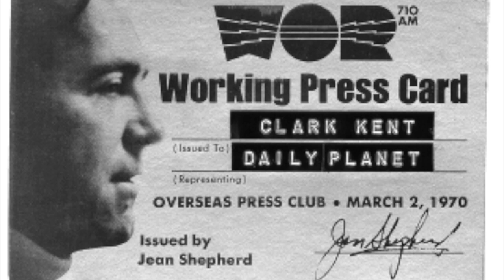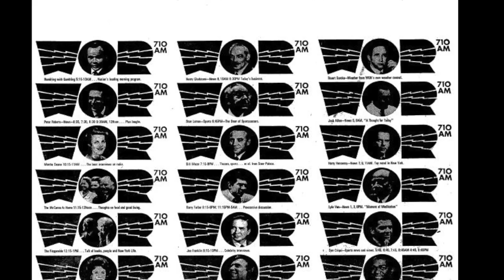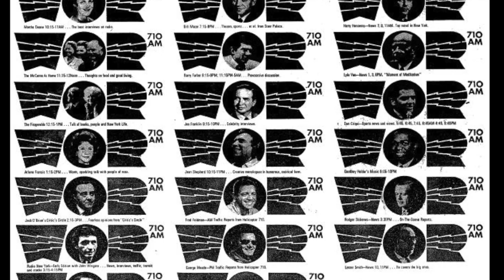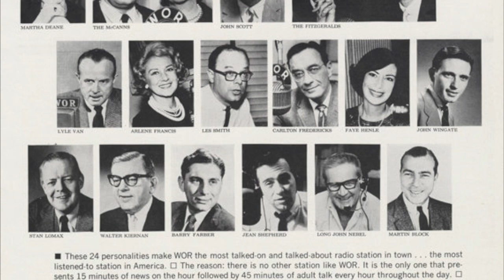WOR 710 New York - WOR Promos - WOR News - September 1974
WOR 710 New York - WOR Promos - WOR News - September 1974. Including Rambling with Gambling, Bob & Ray, & Jean Shepherd, and the close of the CBS Mystery Theater. Radio Aircheck.